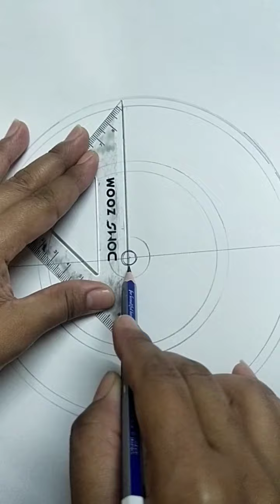simple Rangoli design